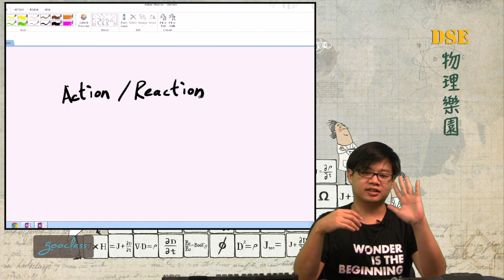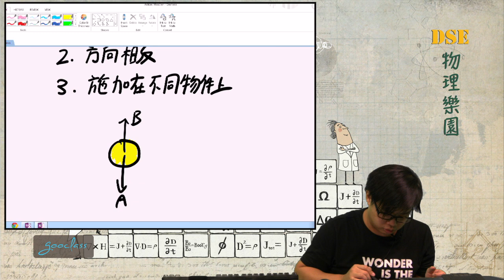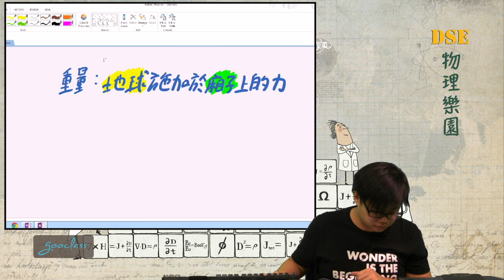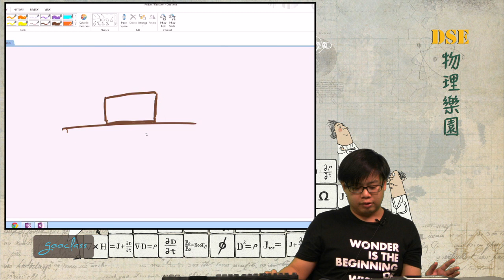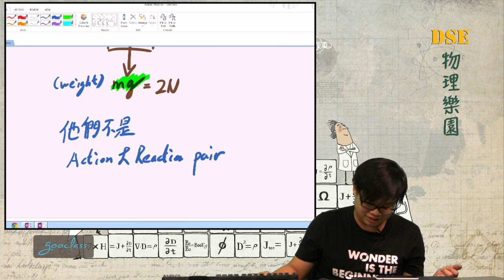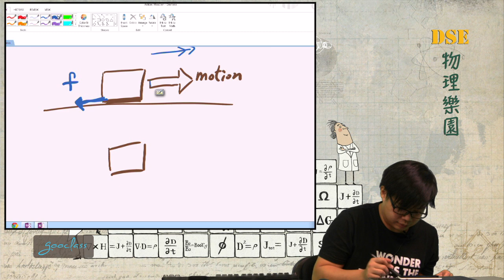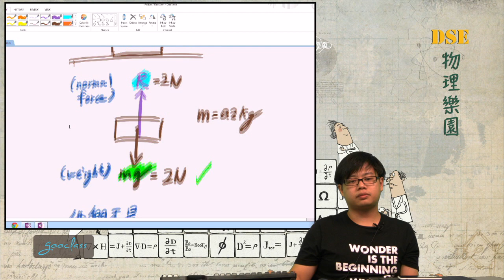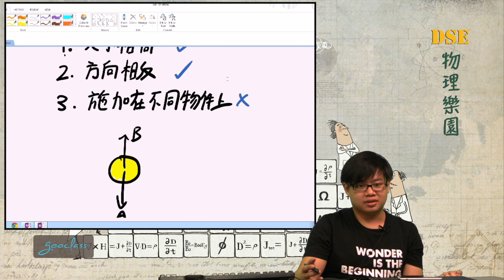07-1牛頓第三定律簡介(修訂)《DSE物理樂園．陳樂》